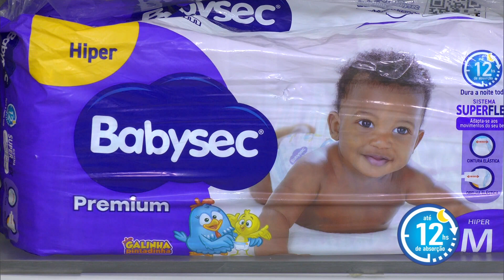Ação de merchandising dos produtos Softys com apresentação de Salutiel Filót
SBT Interior RJ
(Ação de Merchandising)